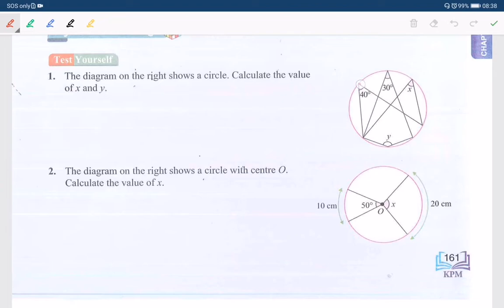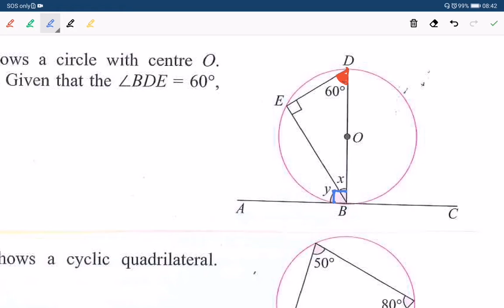Mathematics form 3 |Angles and Tangents of Circles | Test Yourself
This video explain about angles and tangents of circles and how to answer Dynamic Challenge (Test Yourself) (Text book, page 161-162). I'm sorry for my bad pronunciation. I will improve it from time to time.